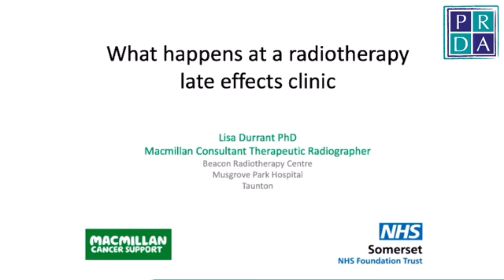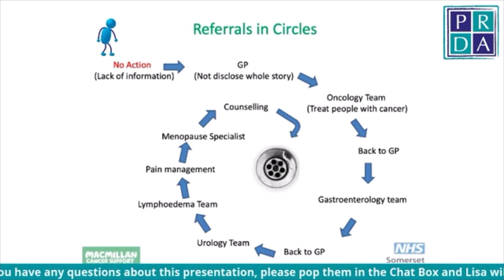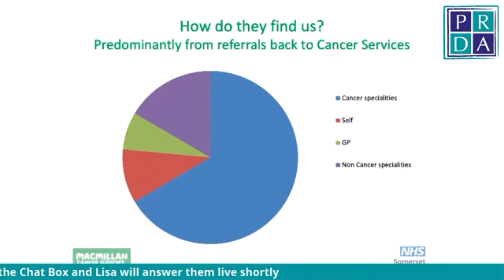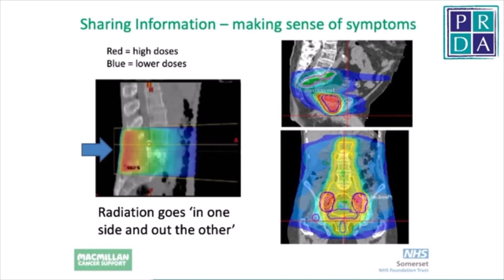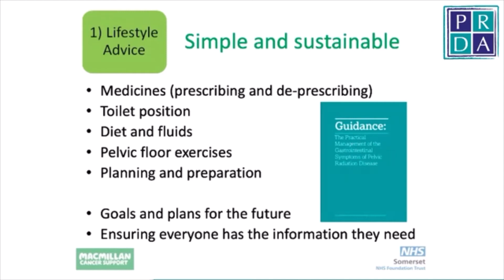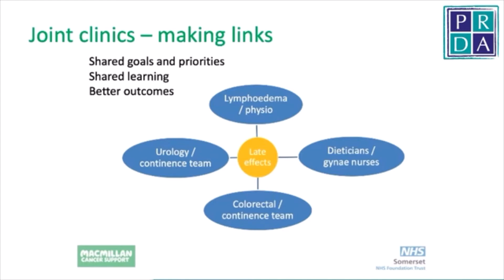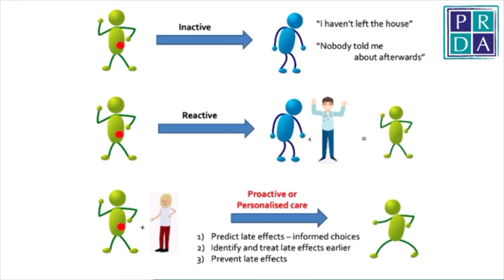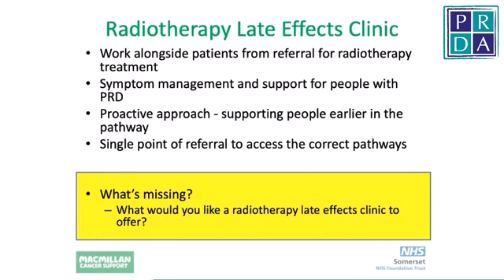What happens at a Radiotherapy Late Effects Clinic - Dr Lisa Durrant at PRDA Conference 2021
a presentation by Dr Lisa Durrant PhD BSc, Macmillan Consultant Therapeutic Radiographer for radiation late effects at Beacon Radiotherapy, Somerset NHS Foundation Trust, Taunton.  Given at the Pelvic Radiation Disease Association Annual Conference on 24 April 2021.